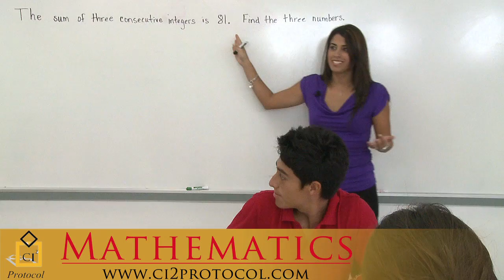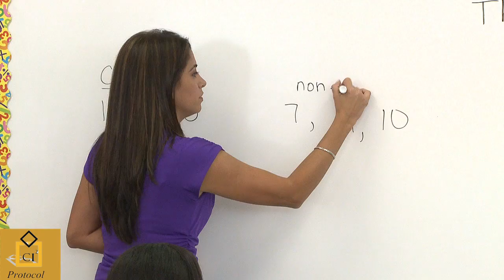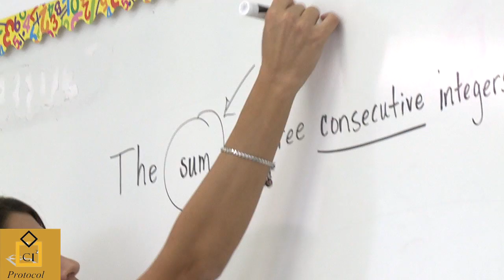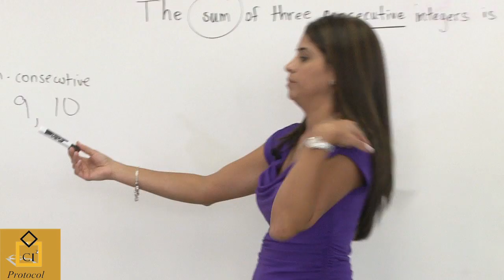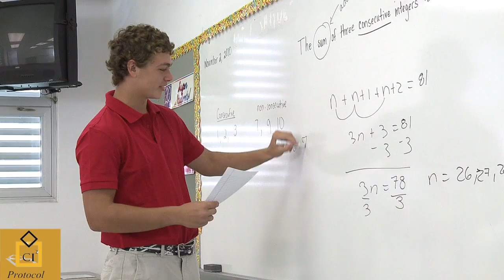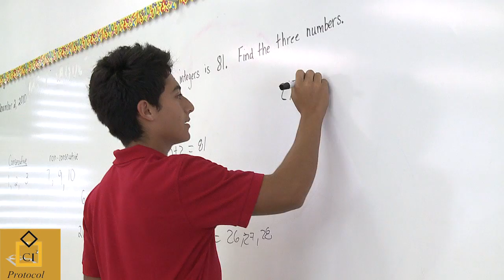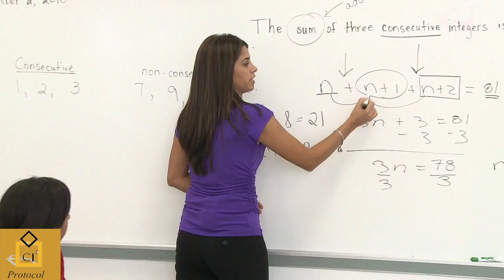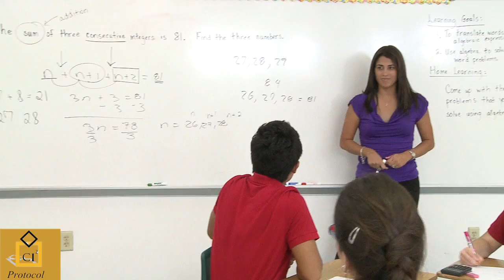Using Math Problem Solving and Student Discourse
Having students make connections between the mathematical approaches used by others helps in the development of problem-solving techniques. Sharing these approaches allows students to make sense of mathematics and take personal ownership of their solutions, and learn from other students thinking. For students to get the maximum benefit from this problem-solving exposure they must understand how the solutions are mathematically connected so that they learn why some strategies work and others do not.

Produced by Teach & Kids Learn (TKL) Professional Development Group